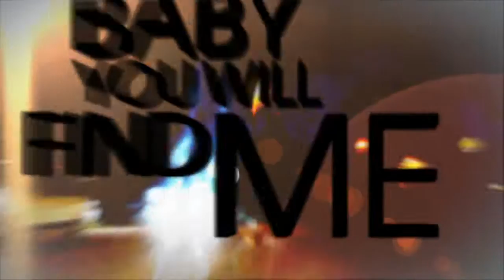THE BANGERS feat. CHRIS MADIN - You'll find me